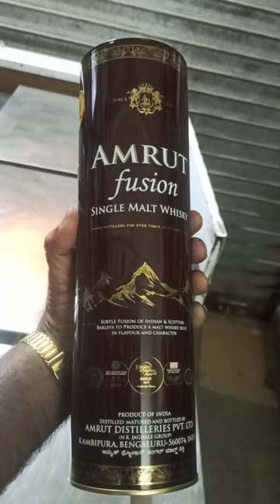AMRUT fusion single malte whiskey🥃whiskey